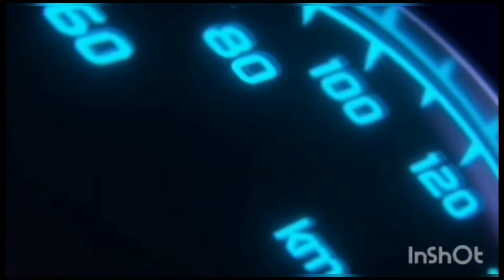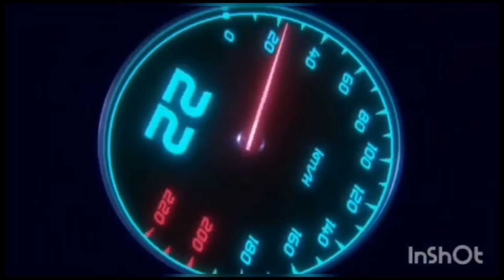Dica infalível para controlar o carro nas trocas de marchas! 🚘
Dica infalível para controlar o carro nas trocas de marchas. nesse vídeo dou uma única dica para dominar totalmente o carro nas trocas de trocas de marchas !